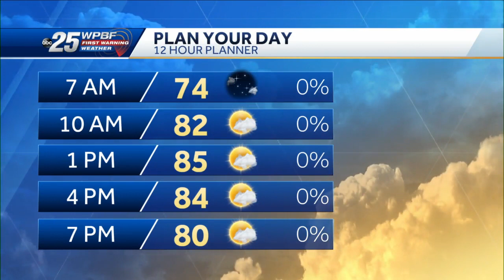WPBF 25 News to Go